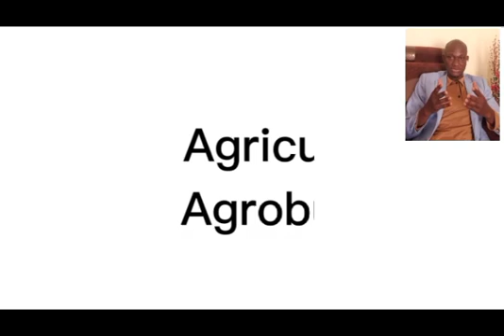waouh vestige c'est du puissant